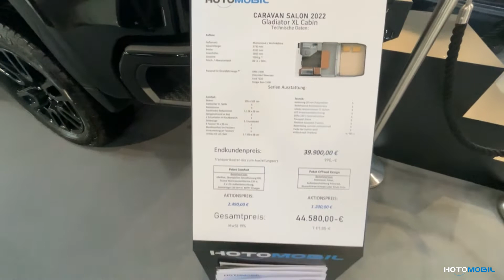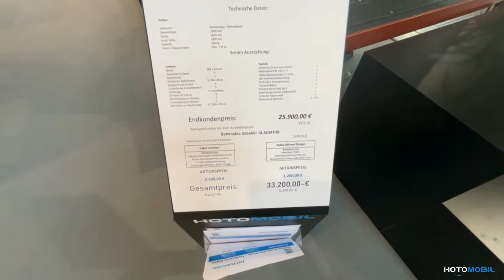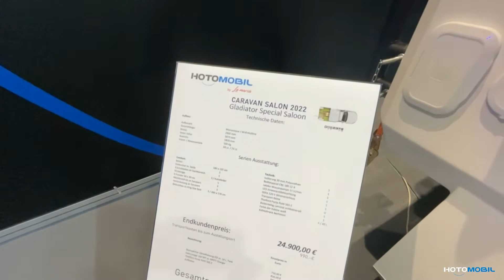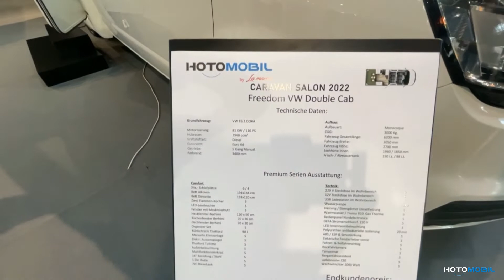Hotomobil Wohnwagen Modelle - German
Hotomobil Wohnwagen Modelle